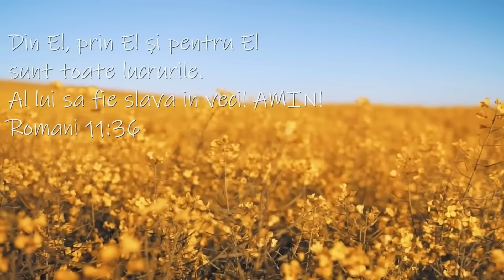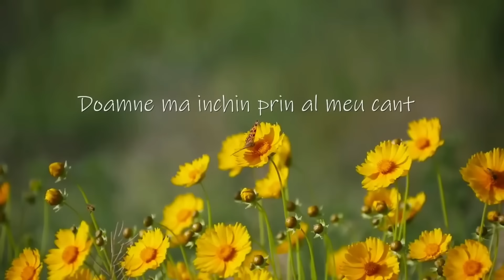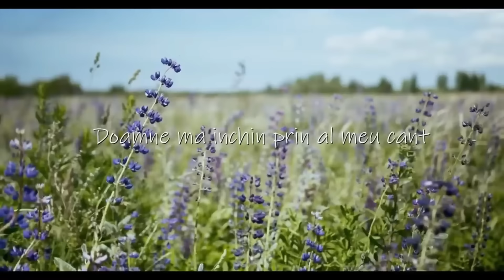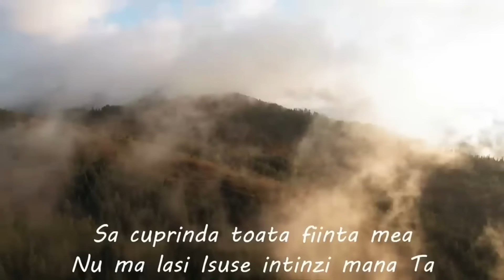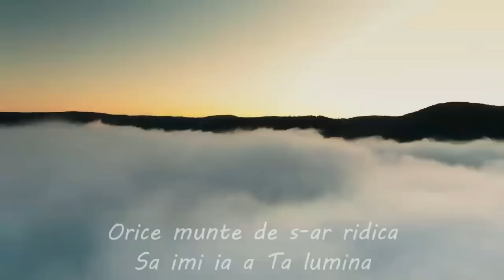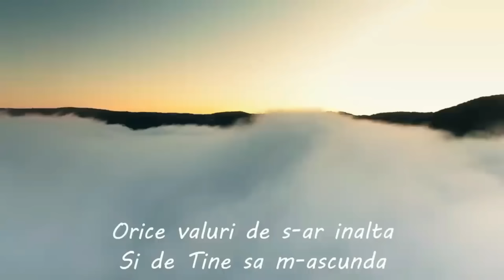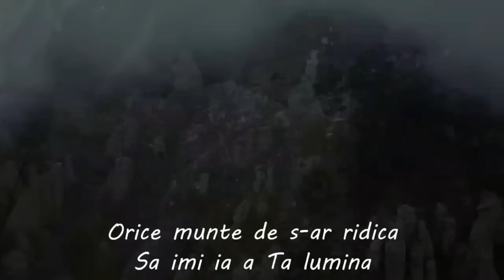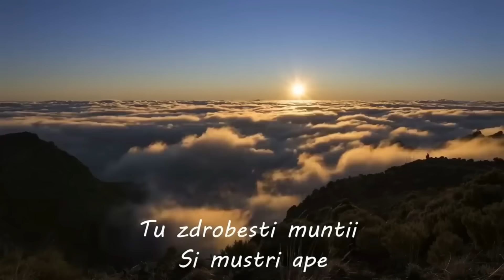Bunica plantează iarăși flori în grădinița noastră 😊